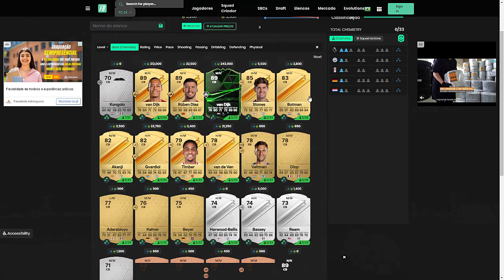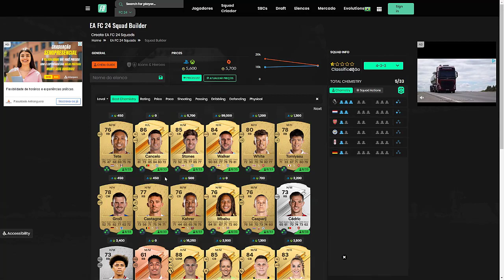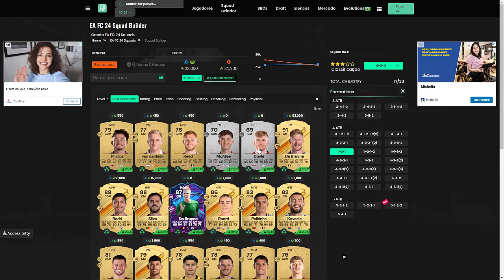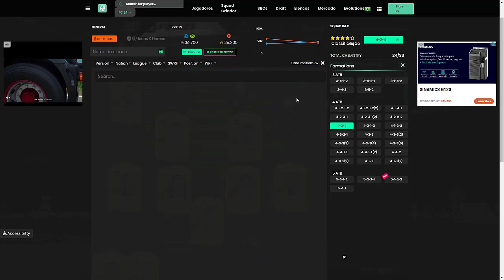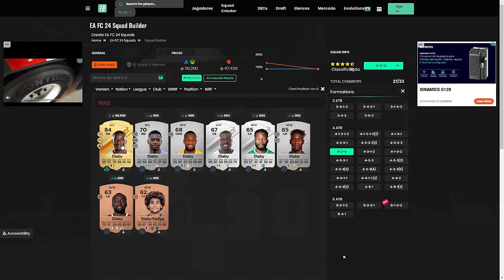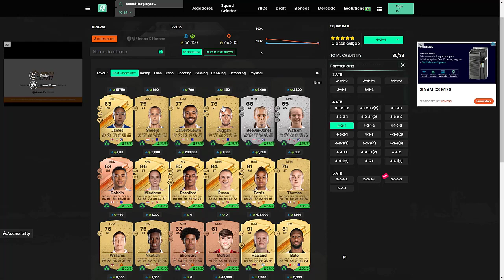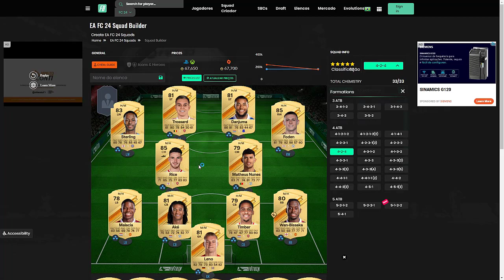💥TIME BUGADO, BOM E BARATO DA PREMIER LEAGUE NO FC 24 ULTIMATE TEAM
NESTE VÍDEO TRAGO PRA VOCÊS UM TIME BUGADO, BOM E BARATO DA PREMIER LEAGUE NO FC 24 ULTIMATE TEAM.